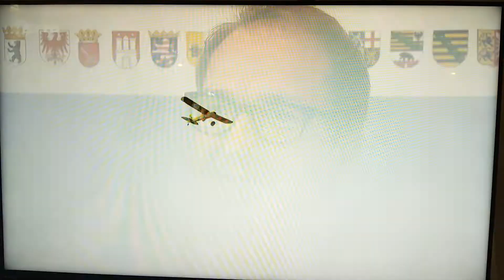ZDF, Heute in Deutschland - 14. Oktober 2016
Ein Beitrag über die drohende Gefahr der Höhenbegrenzung für Modellflieger.